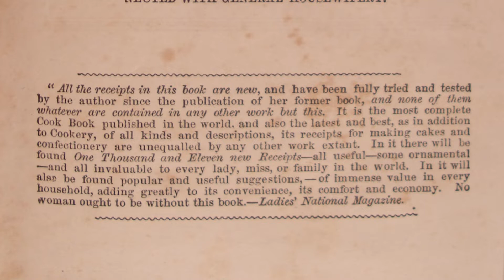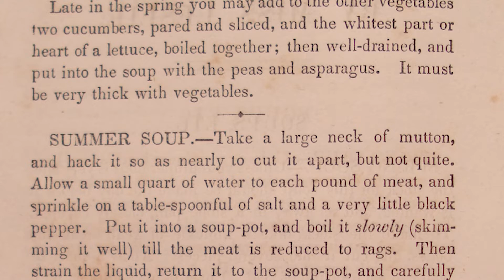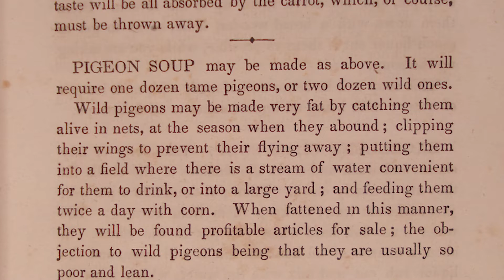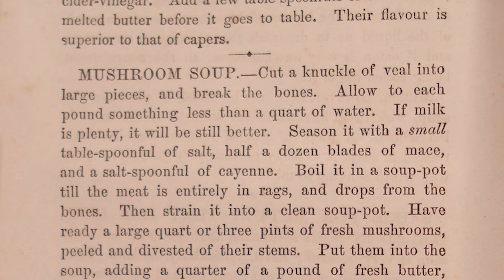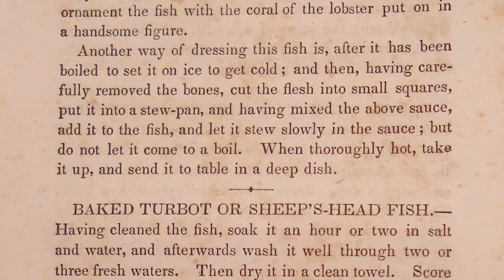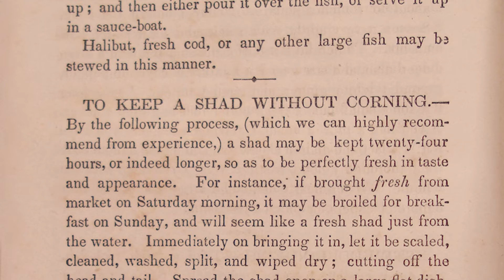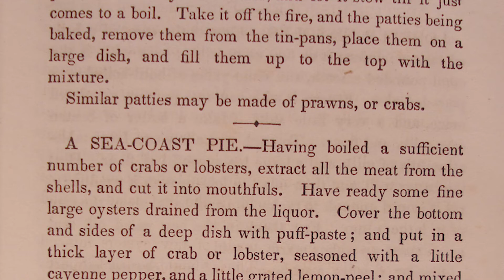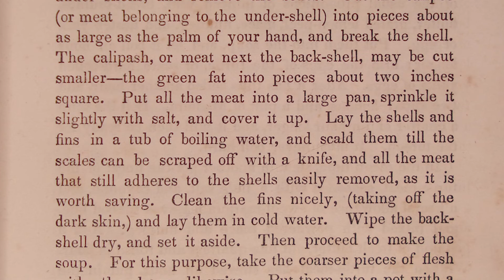Eliza Leslie's 1854 Cookbook: RECIPES for Soup & Fish "New Receipts for Cooking"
If you like to read cookbooks, this may not seem as if you're watching paint dry. With the exciting beat of Franz Liszt's Hungarian Rhapsody No. 2, composed 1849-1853, Miss Leslie's Soup Recipes and Fish Recipes are here to glimpse or speed-read along side. I find it's an easy way to speed read a cookbook.